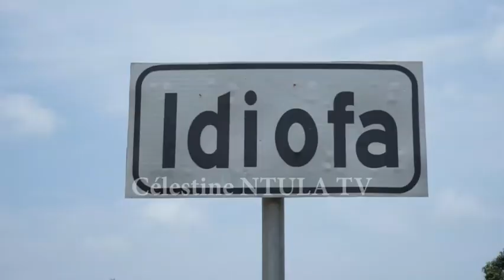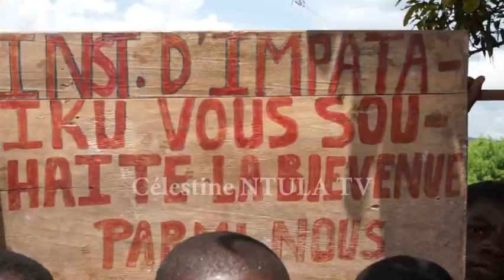FARA FARA ROUTE IDIOFA GRAND BANDUNDU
ROUTE IDIOFA GRAND BANDUNDU